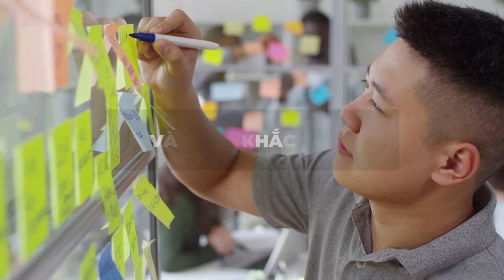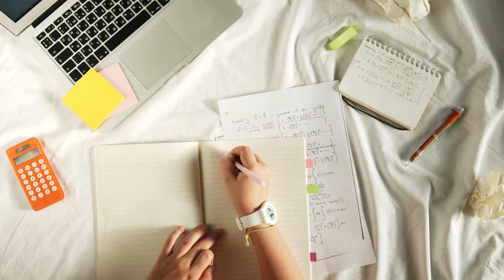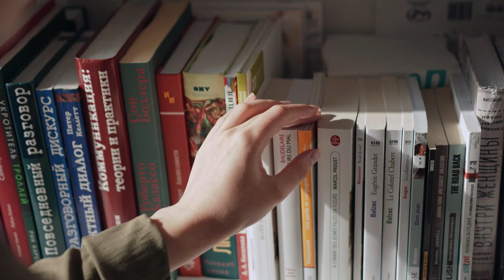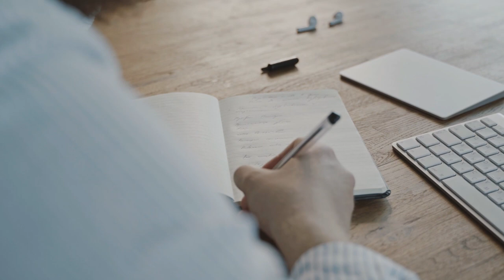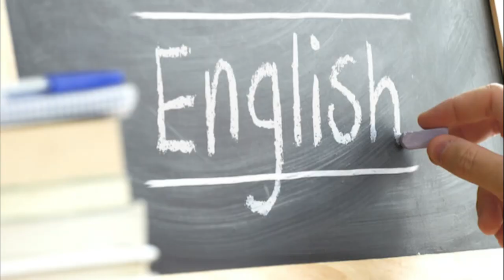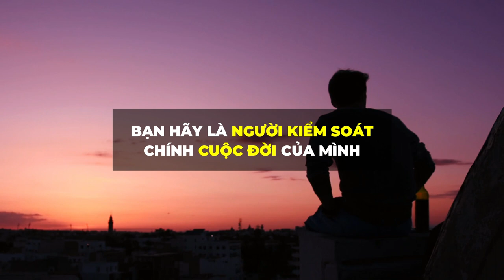Tiếng anh thứ duy nhất khiến bạn thay đổi cuộc đời